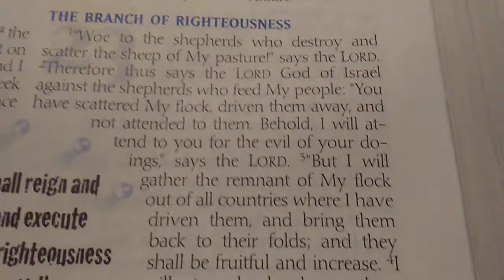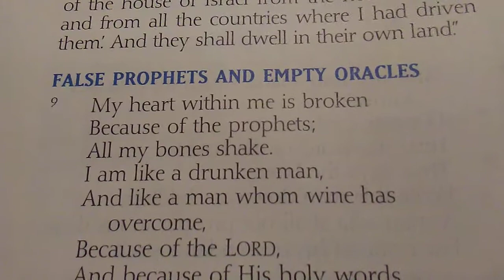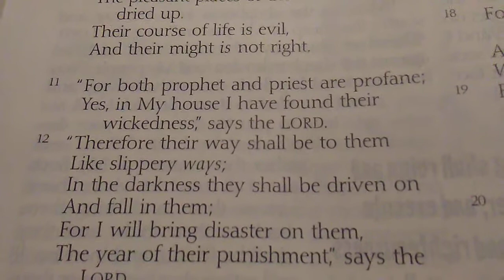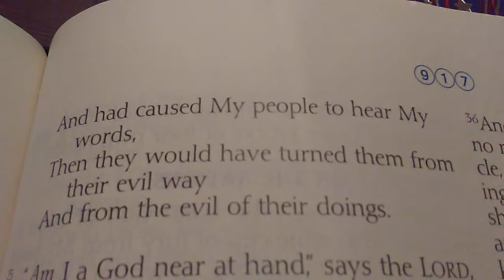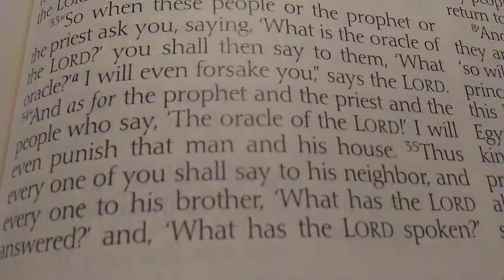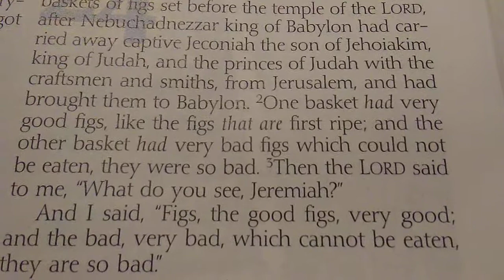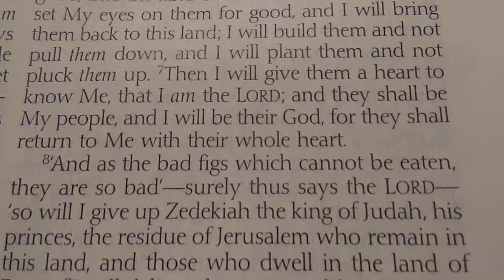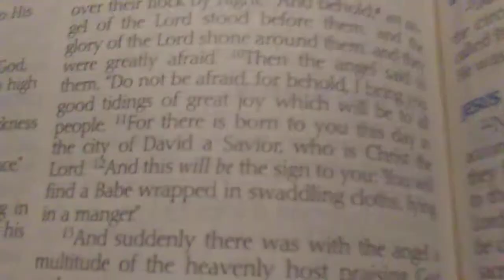12-18-19 - The Word For Today Part 3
12-18-19 - The Word For Today Part 3

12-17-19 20:49 - The branch of righteousness

Jeremiah 23:1-8, key verse 1-4, 6

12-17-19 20:53 - False prophets and empty oracles

Jeremiah 23:9-40, key verse 14-16, 19, 21-22, 25-29, 32-34

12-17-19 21:00 - The sign of two baskets of figs

Jeremiah 24:1-10

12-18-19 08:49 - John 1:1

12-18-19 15:52 - For unto you is born this day, in the city of David, a Saviour, which is Christ the Lord.

Coffee News

Luke 2:11